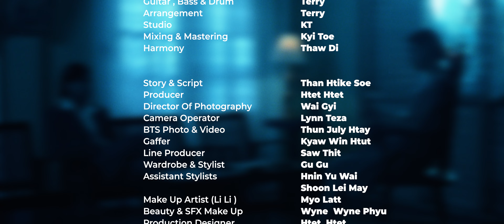Mg Yae` Ma Thu Zar Official Music Video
Starring - Li Li Kyaw Khaing
Lyrics - Choe Ti
Singer - Kyaw Thu Win
Band - Zion
Directed by Than Htike Soe